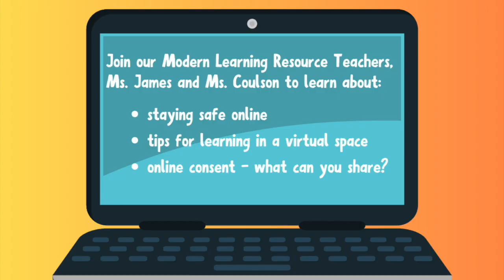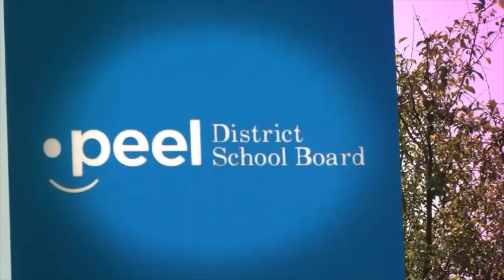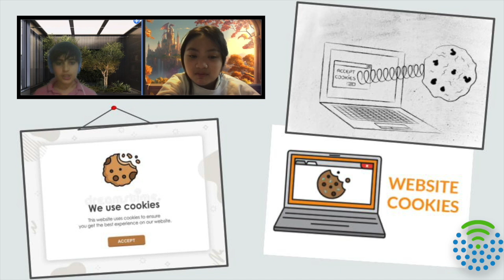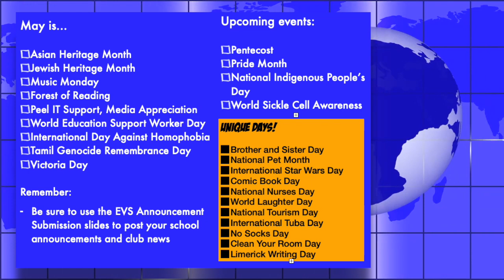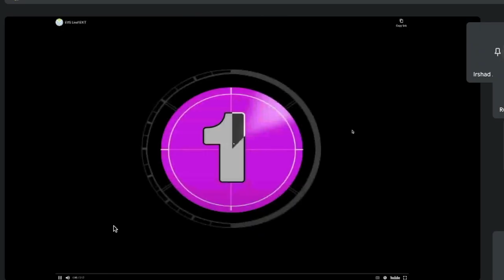EVS Live! Episode #160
Episode #160 features a special Peel student and star, Junior Hoilett who will be joining us later on the show to talk all things soccer and more.  Digital Citizenship and cookies are next (what?) and another exciting opener.